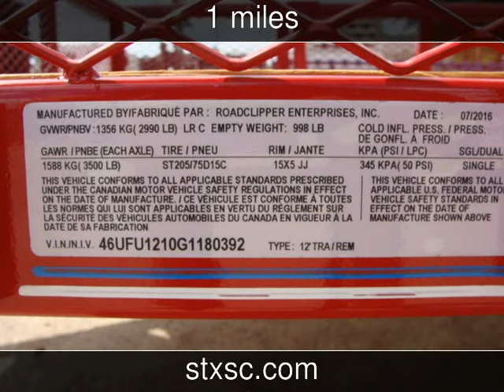2016 DIAMOND C PACESETTER 2PSA New Rvs - CONROE,TX - 2016-11-14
See more details about this new rv This 2016 DIAMOND C PACESETTER 2PSA with 1 miles is for sale at SportChassis/ Featherlite Trailers of Texas.